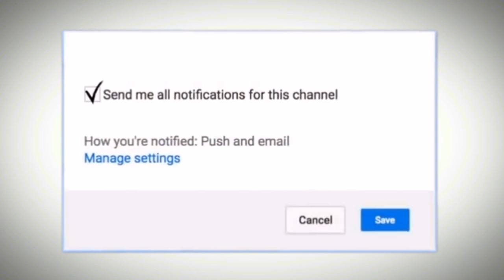Best Breakfast Options | Naashte mein kya khana chahiye | Dr.Education